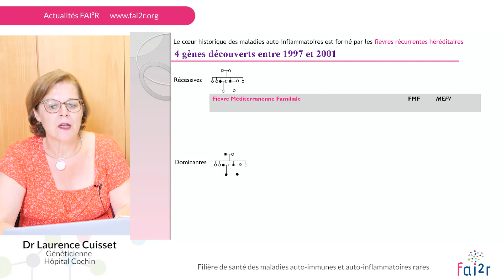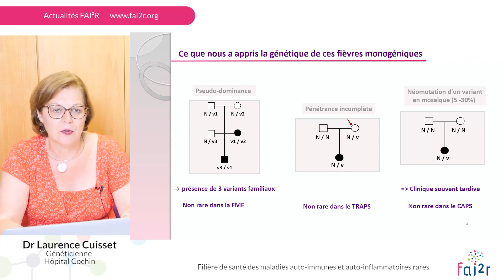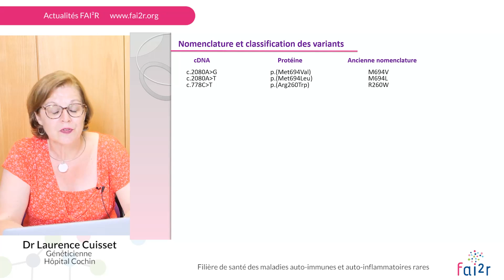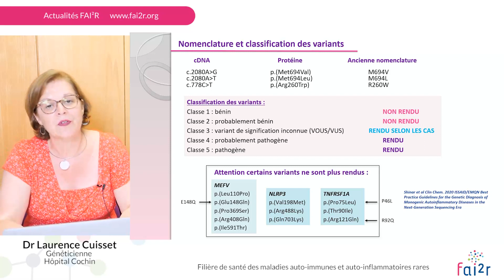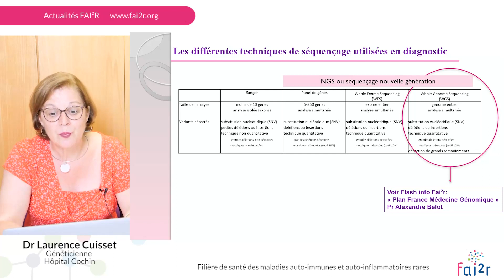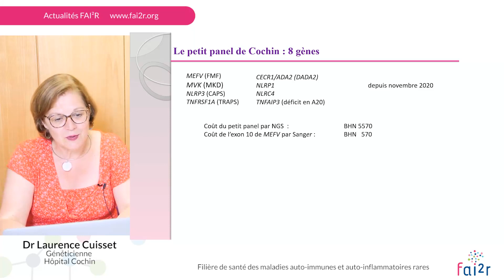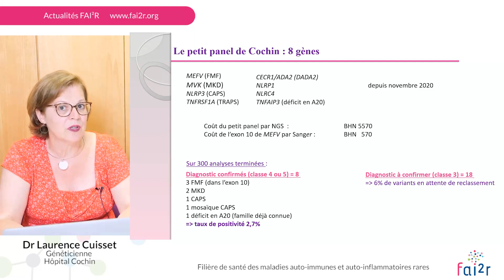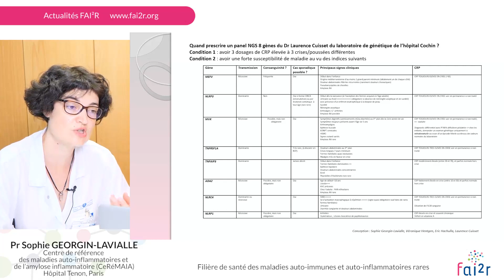La génétique des maladies auto-inflammatoires en pratique pour les cliniciens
Flash Info Actualités Maladies Rares Décembre 2022

La génétique des maladies auto-inflammatoires en pratique pour les cliniciens : diagnostic génétique les plus fréquents par analyse Sanger ou petit panel, quelle rentabilité ? avec les Dr Laurence CUISSET et Pr Sophie GEORGIN-LAVIALLE